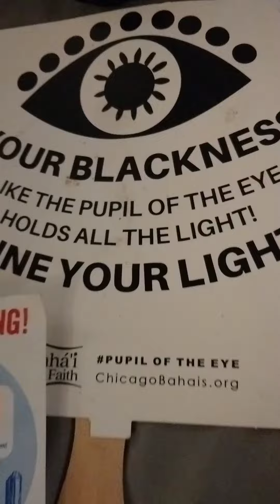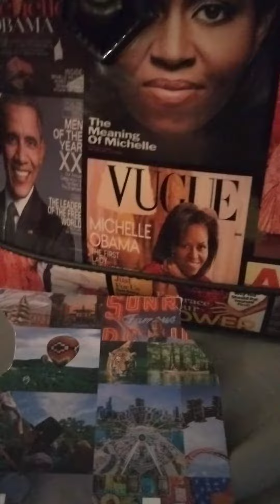Governor JB said Winning is not a luxury it's a Necessity